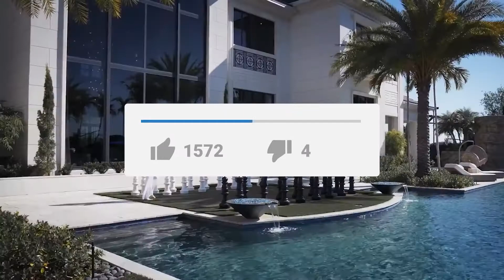The Most Exclusive Resorts In Mexico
In this video we will go over The Most Exclusive Resorts In Mexico